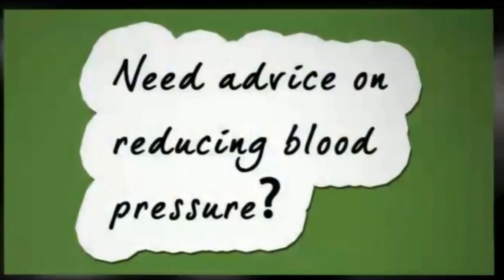Sponsored Group Workout Video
This is a sponsored group workout video that took place around various locations of Weston-super-Mare.  Looking to raise money to help save the Old Birnbeck Pier.  It is easy to incorporate some of the exercises into your lifestyle and exercise in combination with healthy eating is very effective for weight loss and weight loss maintenance, controlling diabetes, lowering cholesterol, lowering blood pressure and preventing diseases such as coronary heart disease and osteoporosis.  Thank you to the volunteers who helped with the production of this video including our Morgan Freeman lookalike and star of Dismal Land!